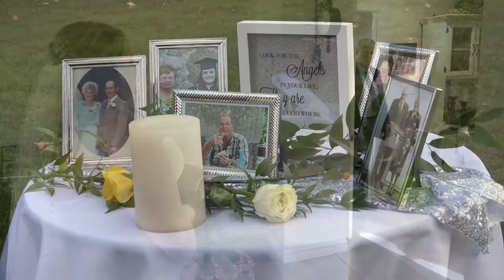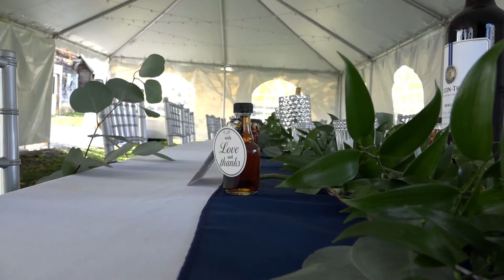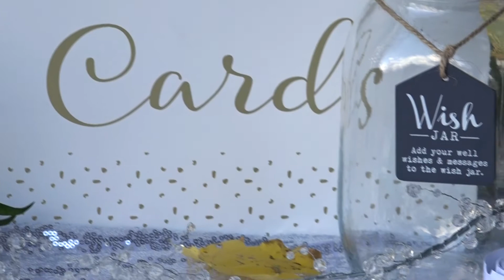Highlights Video Kayla & Jesse